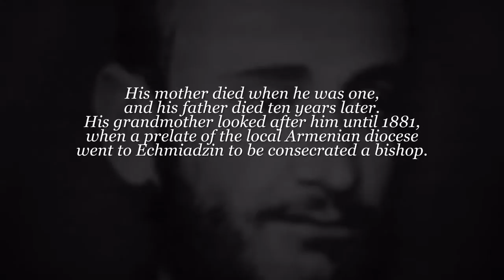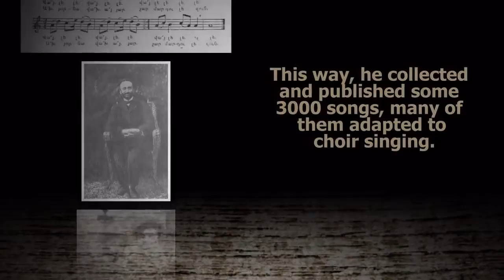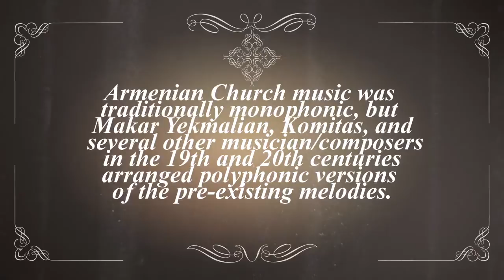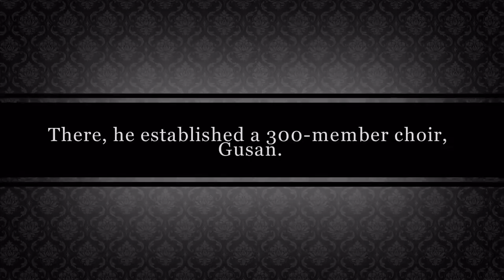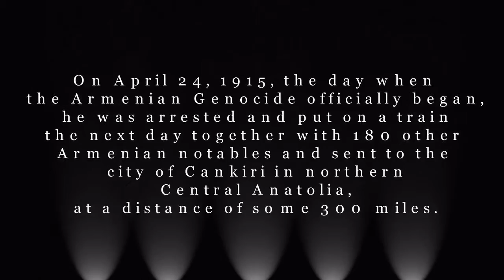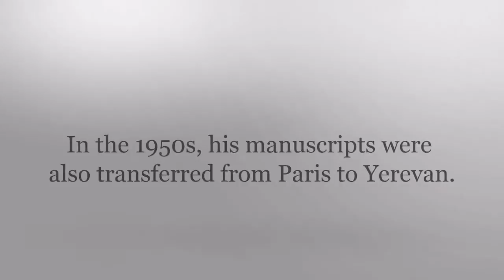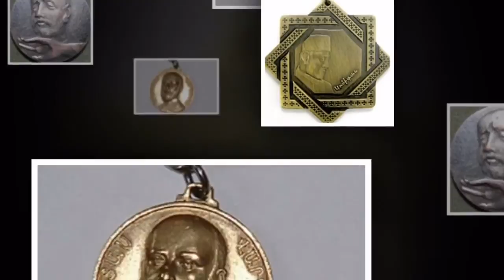Komitas Vardapet - Biography - fedcalmus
Soghomon Gevorgi Soghomonyan (Սողոմոն Գևորգի Սողոմոնյան), commonly known as Komitas Vardapet (Կոմիտաս Վարդապետ, by Western Armenian transliteration also Gomidas Vartabed) or simply Komitas (Gomidas) (September 26 or October 8a, 1869 -- October 22, 1935) was an Armenian priest, composer, choir leader, singer, music ethnologist, music pedagogue and musicologist. Many regard him as the founder of modern Armenian classical music.
Komitas had a psychotic breakdown after witnessing the horrors of 1915 Armenian Genocide and is considered a martyr of the Genocide.